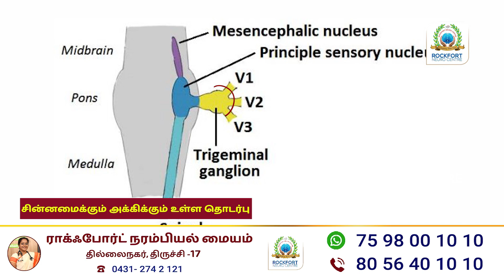சின்னம்மை vs அக்கி | Herpes Zoster-Shingles is a latent ChickenPox Virus in Tamil | Dr.A.Veni